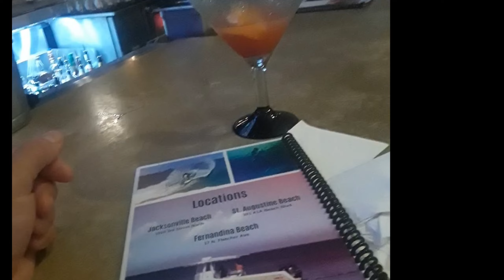Florida y Georgia 2019